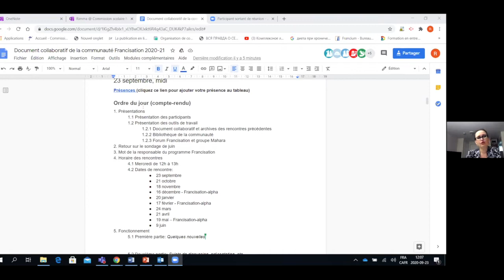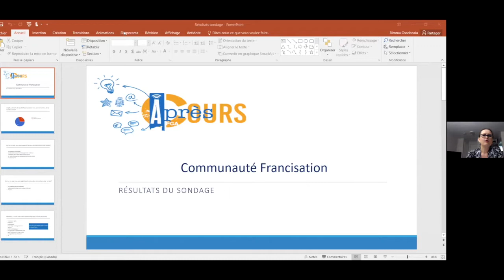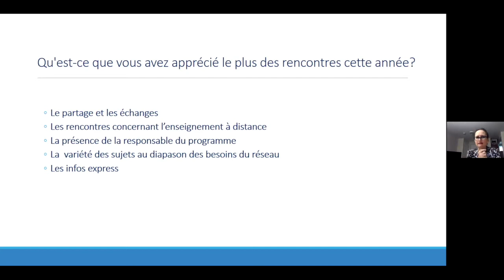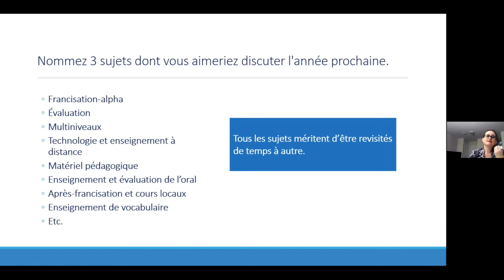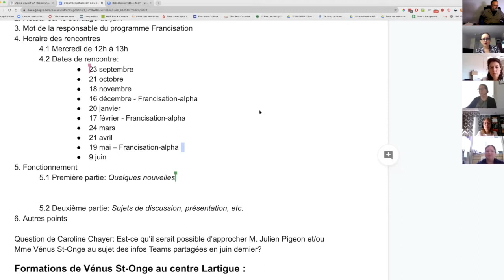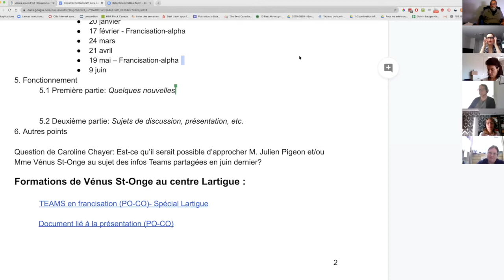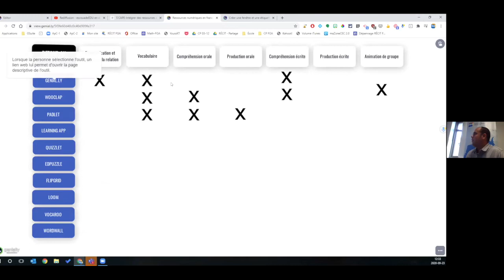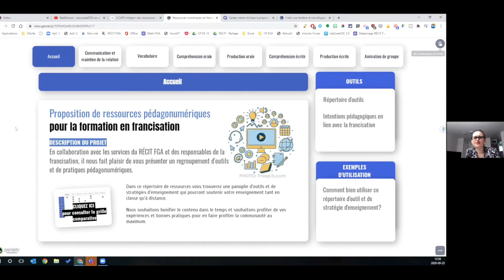Communauté Francisation, 23 septembre 2020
Rencontre de la communauté Francisation qui s'est tenue le 23 septembre 2020 dans le cadre des Après-cours FGA. Voir l'article complet sur le blogue